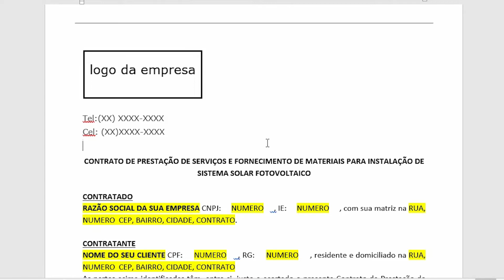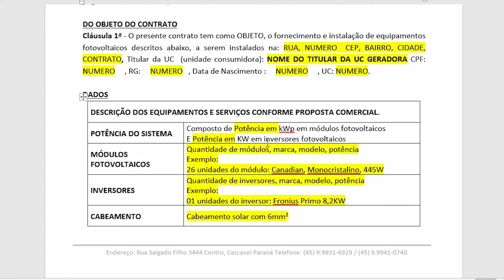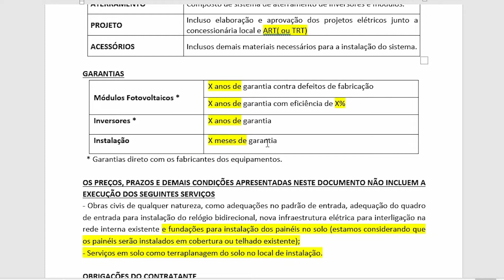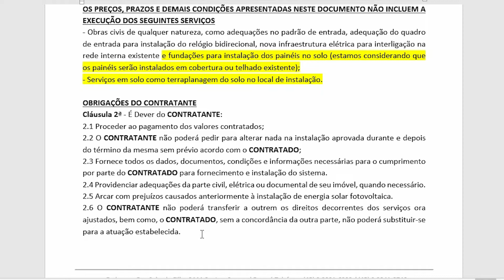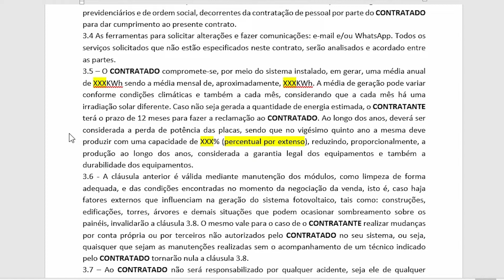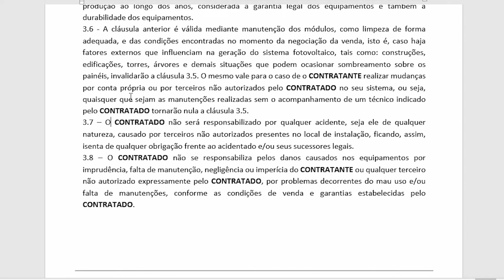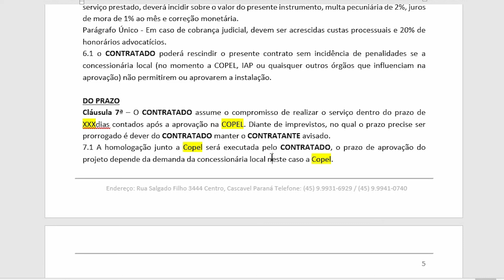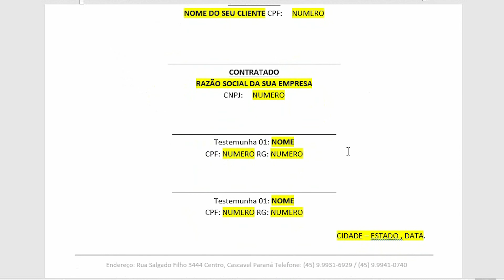Modelo de contrato com o cliente - Aula 02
Olá pessoal, nessa aula vamos falar sobre contrato com o cliente, aqui iremos mostrar pra vocês o contrato que utilizamos aqui na empresa, esse contrato foi desenvolvido pelos nossos advogados e não deve ser utilizado na sua empresa, apenas uma demonstração de como você pode estar elaborando o seu contrato.

Boa aula.